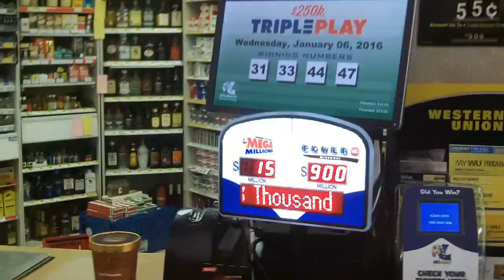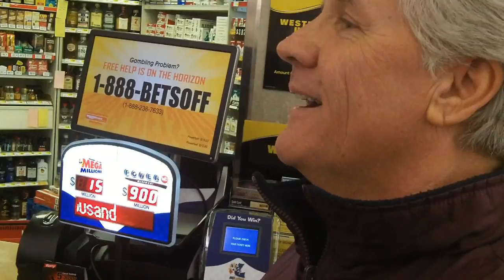Powerball lottery Winner Ozark Missouri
My Vlog_09  Who will win the Powerball lottery?
Will he or she be from Missouri?

~ Buddha   : )

SONG 1:

Friction Looks 1:52 Silent Partner

CaseyNeistat, Casey Neistat, FunForLouis, Fun For Louis, ThatcherJoe, PointlessBlog, Zoella, Caspar, Tyler Oakley, Marcus Butler, vlog, vlogger, Huggins vlog, what is vlogging,